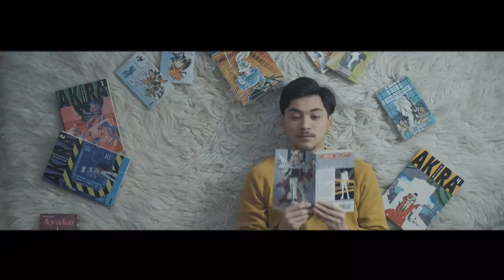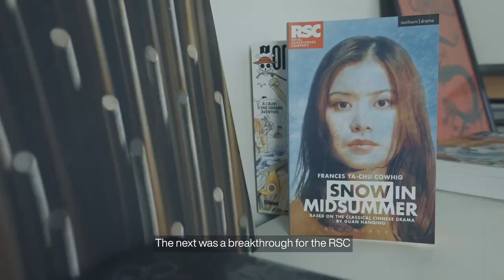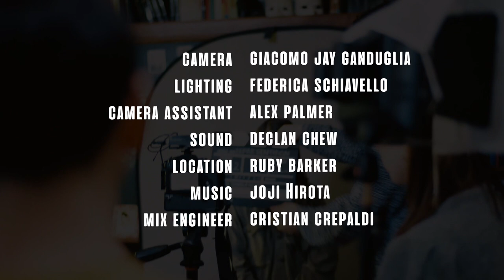“Representation” SPOKENWORD film by Jonathan Raggett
Written, produced, directed and starting Jonathan Raggett

In association with WAYE and Thimble films.

I talk about my passion of acting and my journey through my career so far. Experiencing stereotyping and other challenges but that change has started and will only grow.

I want to thank my incredible cast and crew for their time and love they gave me for this project ❤️